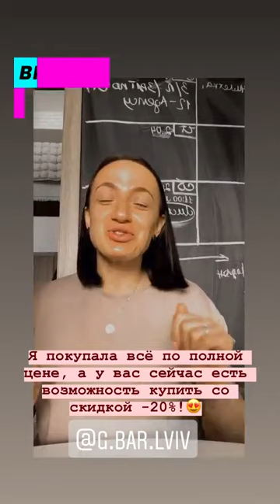Лучшие сторис Mila Baraeva 🐵 (@mila_baraeva) подборка 🔥 от Undelete News за 31.03.2020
Mila Baraeva 🐵 - ТОП новых 🔥 Instagram Stories (@mila_baraeva)